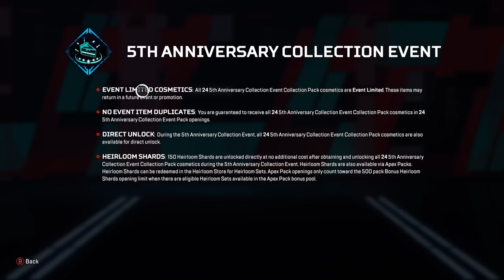Season 20: apex legends